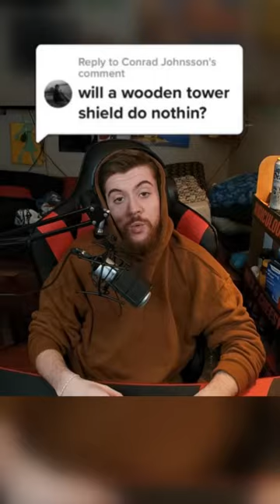Deathsquito VS Wooden Tower Shield!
Song Used - Bugsnax - Bug Nearby (Alternate)

-Björn